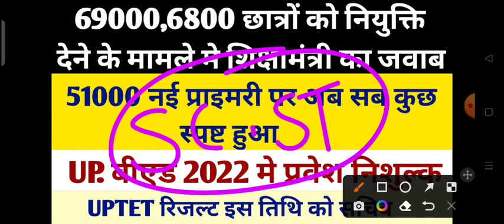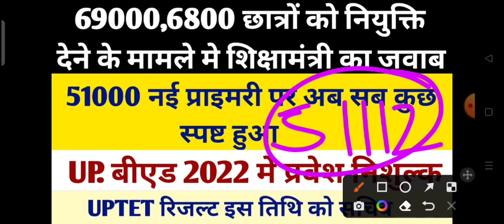बड़ी खबर 69000,6800 छात्रों को नियुक्ति देने के मामले मे शिक्षामंत्री का जवाब यूपी बीएड में प्रवेश